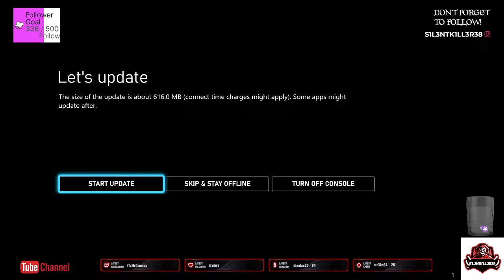tiny tinas wonderland part 2 -No Commentary-